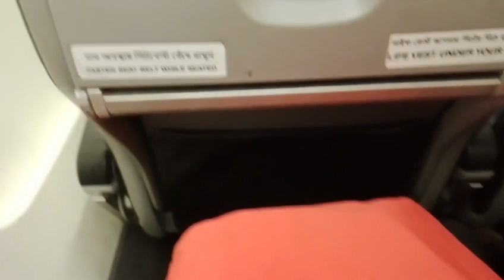North bengal travel